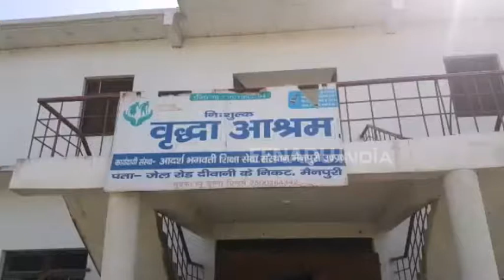बेटों ने पहले संपत्ति हड़पी, फिर पिता को पहुंचा दिया वृद्धा आश्रम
मैनपुरी : जिले में स्थित वृद्धा आश्रम में जीवन काट रहे एक पिता की दर्द भरी दास्तान सुनकर हर किसी के आखों में आंसू आ जाते हैं. जब पिता ने सारी संपत्ति और नकद धन बेटों को बांट दिया तो कलयुगी बेटों ने पिता को वृद्धा आश्रम का रास्ता दिखा दिया.